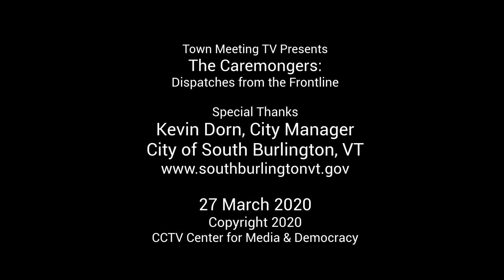Dispatch from the Frontline: South Burlington City Manager Kevin Dorn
Town Meeting TV interviews South Burlington's City Manager Kevin Dorn about the impact of Vermont's "Stay at Home" Order on city operations and finances. Kevin talks about leadership, city services, and neighborly acts.